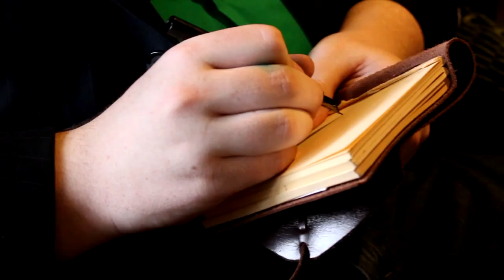"Digging" by Seamus Heaney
Hello everybody, my name is Bufflez and welcome back to another video. This one is a little bit different, it is for a, English project I did with a friend.

Music from "See You At The Pillar" from the British Pathé